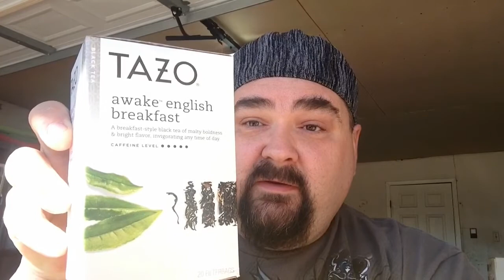YTPC Lessons: Patience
I talk about my experiences rediscovering patience in this OnDemand world and how being a part of the YTPC has played an important in the process.